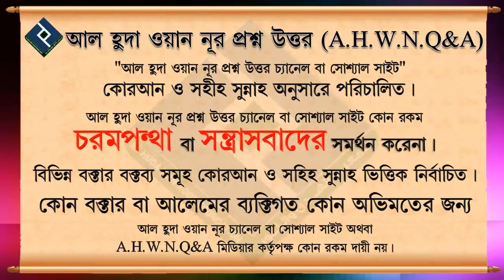মহিলাদের ড্রাইভিং করা কি জায়েয ᴴᴰ┇শায়খ আব্দুল হামিদ মাদানী